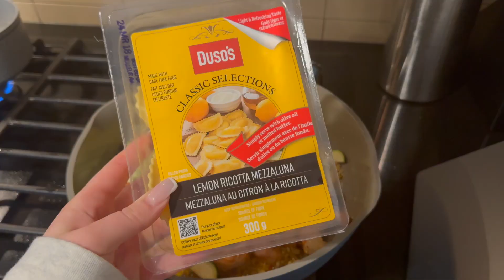Lemon Prawn Pasta - ten minute dinner recipes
For todays recipe we're making a simple + healthy prawn lemon pasta!

Ingredients:
4 garlic cloves
1 shallot
2 tbsp olive oil
12 raw prawns, peeled
chili flakes
2 lemons
2 squash thinly cut
1 package of ravioli pasta (i used a lemon ricotta stuffed pasta)

Method:1. Add shallot + garlic, olive oil + chilli flakes to a pan, cook on low2. Add defrosted and de-shelled prawns, stir on medium heat3. Add in zucchini 4. Cook pasta as described on bag - once cooked, add to the pan 5. Top with fresh pepper!